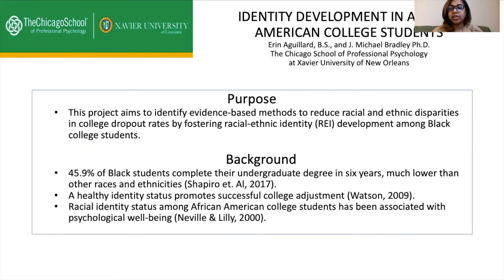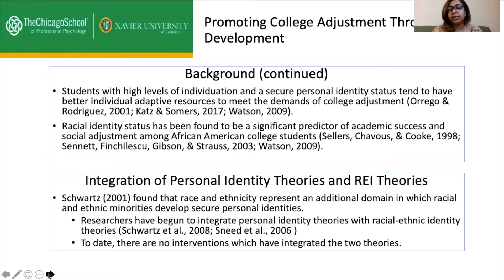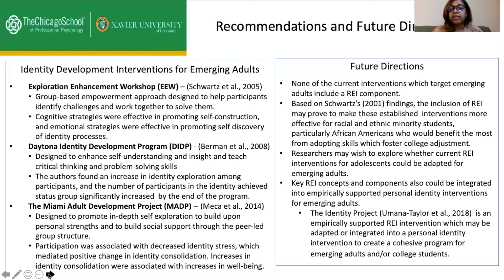XULA 2021 | 2.4.02 – Erin Aguillard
Abstract #2.4.02 — IDENTITY DEVELOPMENT IN AFRICAN AMERICAN COLLEGE STUDENTS

Authors :: EL AGUILLARD; JM Bradley – The Chicago School of Professional Psychology at Xavier University of Louisiana, New Orleans (ELA, JMB)

PURPOSE:  An estimated 25% of high school graduates enrolled in college drop out during their first year, and only 45.9% of Black students complete their undergraduate degree in six years, much lower than other races and ethnicities. Several individual and environmental factors have been shown to account for these dropout rates. A healthy identity status is one factor which promotes successful college adjustment. Recent research suggests that identity development continues past adolescence into young adulthood. To date, interventions to foster identity development have insufficiently addressed racial and ethnic identity components, which are particularly relevant for African Americans. This project aims to identify evidence-based methods to reduce racial and ethnic disparities in college dropout rates by fostering racial-ethnic identity development among Black college students.
PROJECT DESCRIPTION:  To date, interventions which foster race-ethnicity development are tailored to adolescence. There is a lack of literature focusing on comprehensive interventions that foster racial identity development in young adults. However, personal identity researchers have adopted Arnett’s definition of emerging adulthood as a new developmental period and have begun to develop promising interventions for this population. The lack of integration between racial-ethnic identity (REI) theories and personal identity theories may explain the lack of literature on interventions designed to foster racial identity development among young adults. Some researchers have begun to address the need for an integrated model of REI theories and personal identity theories, noting that these theories parallel each other and may be integrated coherently. Research shows that for non-whites, race and ethnicity represent an additional domain in which they address identity issues in order to develop a healthy sense of self. This project calls for interventions which target emerging adults to include a racial-ethnic component, as such interventions may be beneficial as a means of promoting successful college adjustment among Black students.